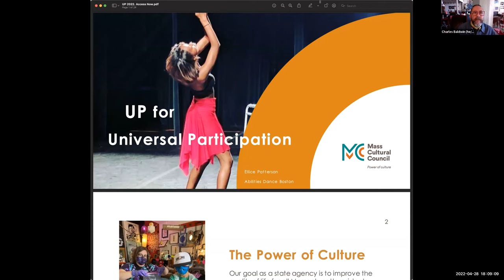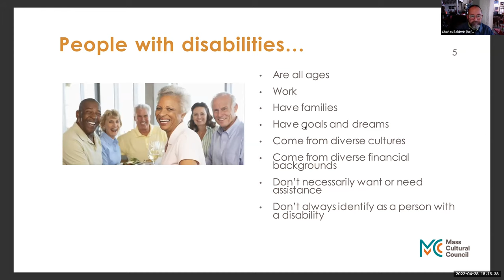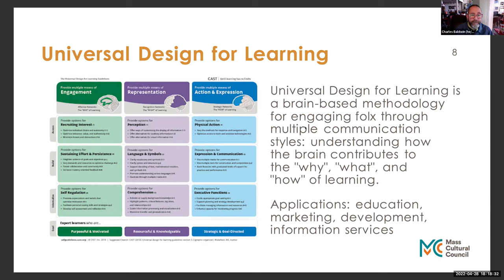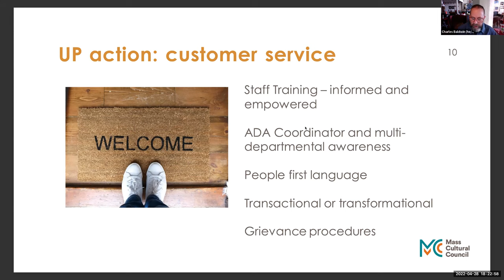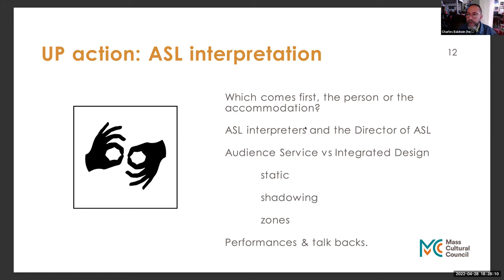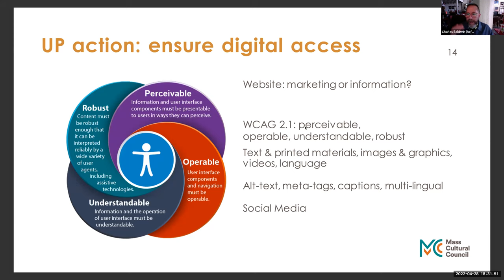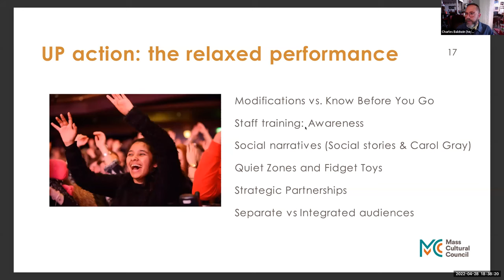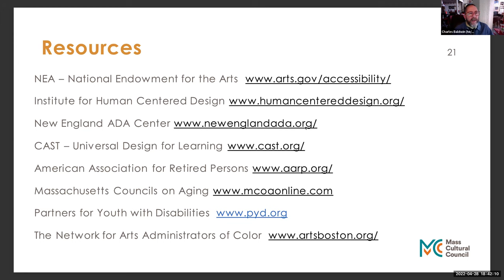Amherst Cultural Council Accessibility Roundtable Apr 28, 2022